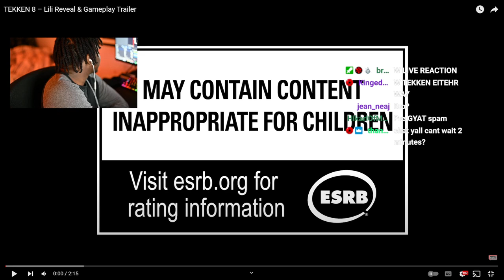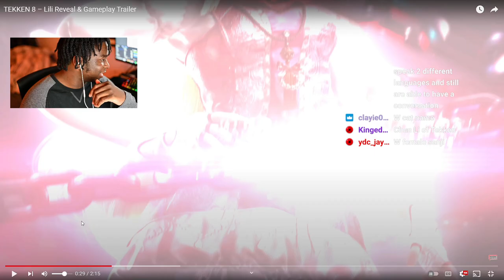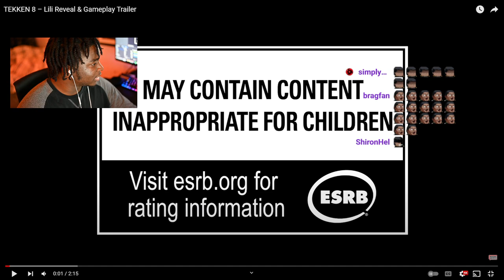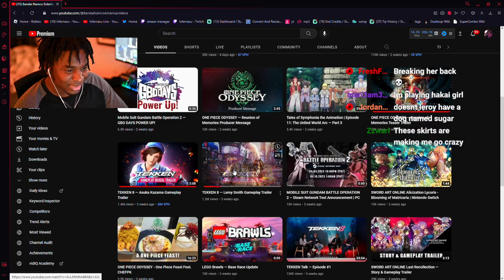Infer Reacts: TEKKEN 8's Lili Reveal Trailer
💙Socials💙